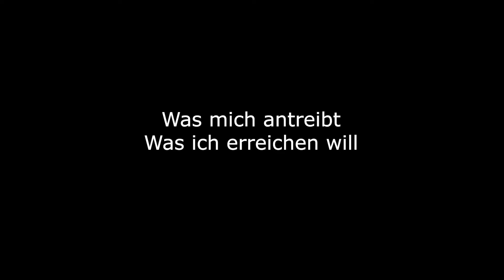Die Omas for Future beantworten Fragen! Teil II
In dieser Reihe beantworten die Omas for Future viele Fragen rund um ihr Ehrenamt und ihre Vision! Im ersten Teil geht es darum, was sie antreibt und was sie erreichen wollen.

Neugierig geworden?